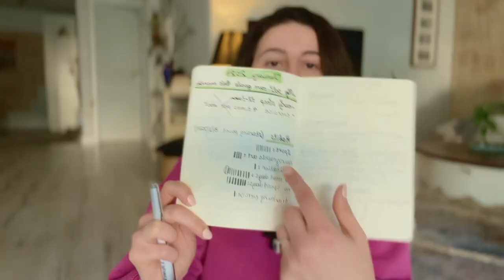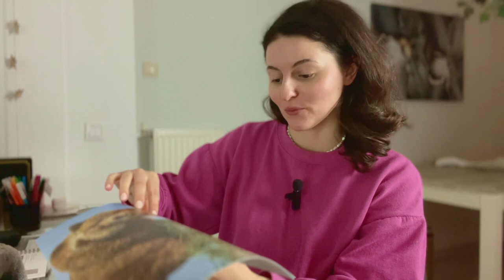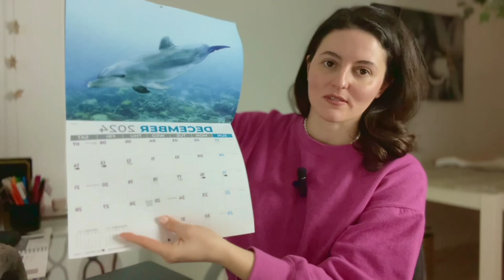Photographer's Diaries: February goals, returning back to Greece & monthly favorites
This Monthly habit changed the how I approach goal setting! It's so easier when you set small goals for the month and then go over them to feel the satisfaction of what you achieved and give yourself more time for the goals that haven't been achieved yet. This method I believe reduces the stress level and the unrealistic expectations from your life. It teaches you to set realistic goals that can be achieved in a short period of time and learn to treat yourself with love and care when things don't go as planned.

In this April Monthly Reset I'm showing you my achievements and failures, and share some FAVORITES of the month for your inspiration like new make-up, clothes, movies, books, shows, trips, restaurants, ideas...
As well I'm coming back to Greece from USA where I spent 3 months with my boyfriend, setting new goals for the month, cooking and decorating the house!

Let's see together how this method of goal setting will work for me and you are more than welcome to share a comment of your similar experience under this video!

Photography & Vlog Gear🎥
Microphone for iPhone
Camera body & lens
50mm lens
Camera Backpack

Rain, Book And Cup Of Tea by | e s c p